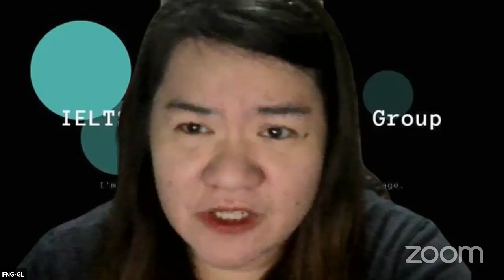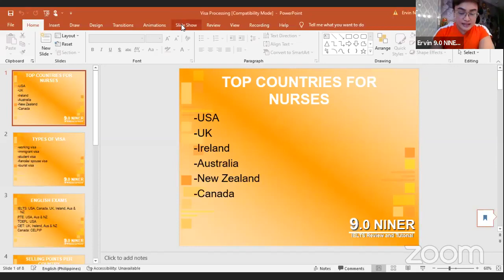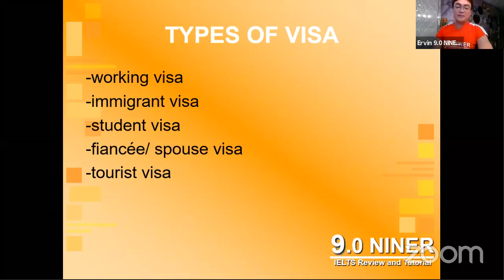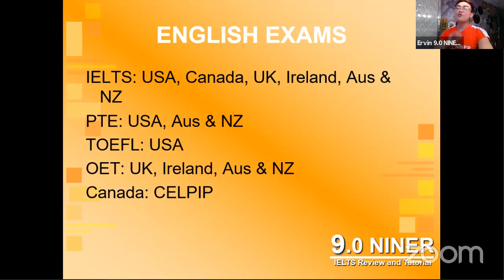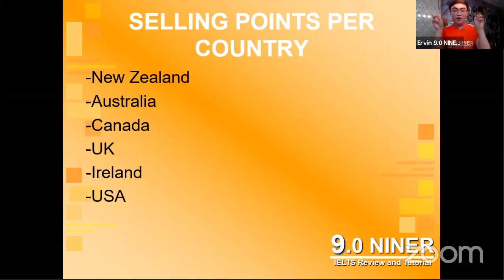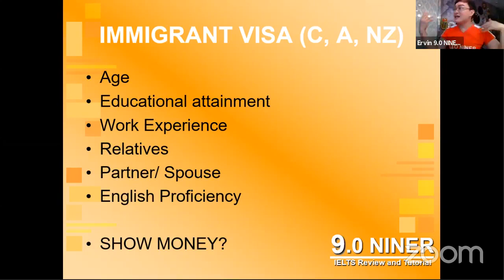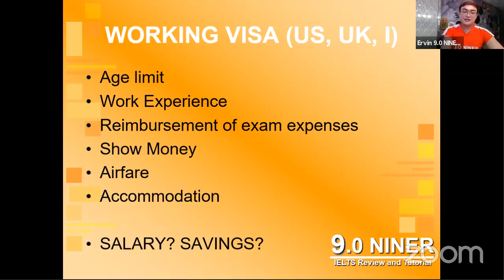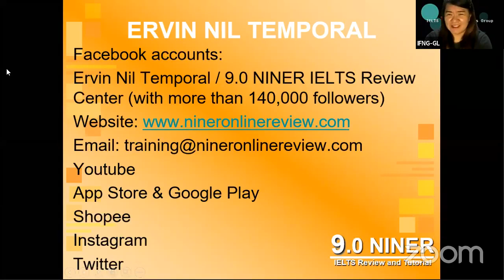USA, UK, CAN, NZ, AUS AND IRELAND VISA PROCESSING WITH SIR ERVIN NIL TEMPORAL FROM 9.0 NINER